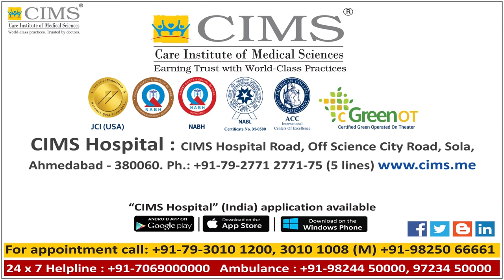CIMS Hospital - Dr Prapti Patel Desai - Radiotherapy in Cancer Cevix